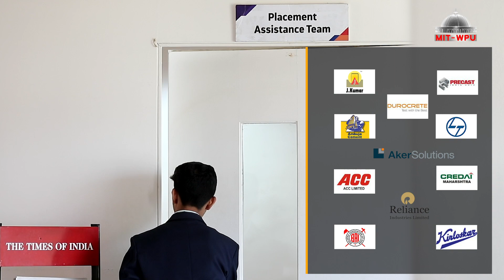BTech in Civil Engineering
From the smallest hut to stunning bridges and buildings, civil engineers have developed some of the best engineering marvels. If you want to create such structures too and make valuable contributions to the economy, then join BTech in Civil Engineerin. You will be trained to conceive, design, build, monitor, operate & maintain infrastructure and transportation & public utility projects during this program and after completion, you will have the knowledge and skills to construct future living spaces and can work with other linked industries.